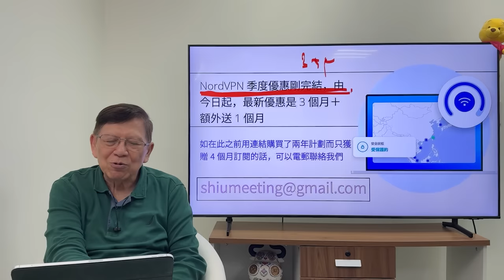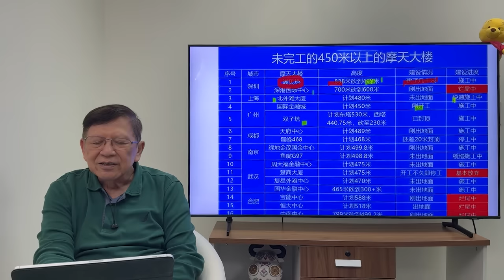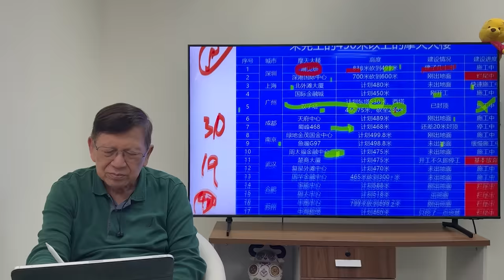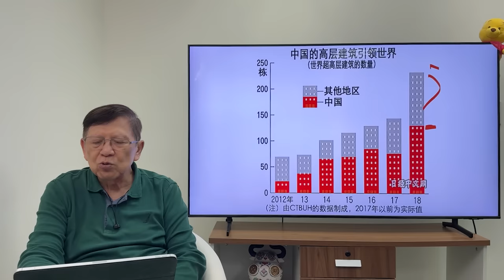中國摩天大樓近九成慘變爛尾樓！為何爛尾比例咁高？清單大盤點！《蕭若元：理論蕭析》2024-03-22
👇🏻👇🏻註冊謎米香港 NordVPN優惠 🔥🔥 買兩年送七個月！